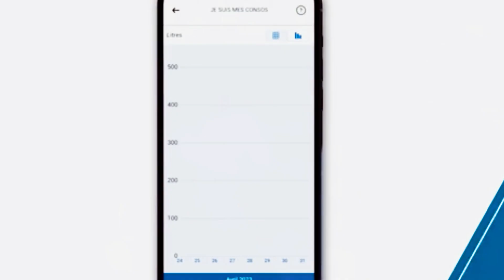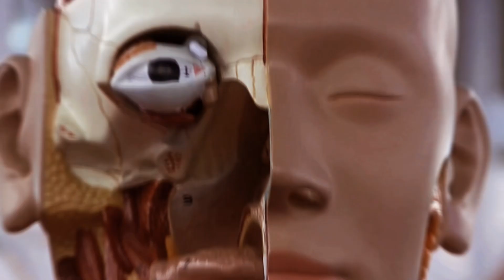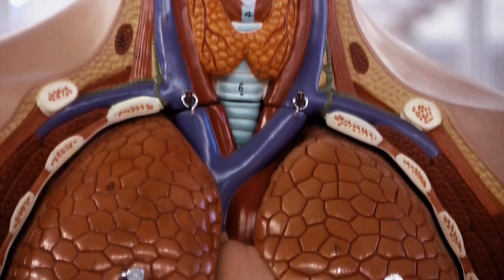Restez Hydraté, Restez en Forme : Conseils Pratiques pour Une Hydratation Quotidienne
L'eau est un élément essentiel à la vie. Elle constitue environ 60% de notre corps et joue un rôle crucial dans de nombreuses fonctions physiologiques. Malgré cela, beaucoup de personnes ne boivent pas assez d'eau chaque jour, ce qui peut entraîner divers problèmes de santé. Dans cet article, nous explorerons pourquoi l'hydratation est si importante et nous fournirons quelques astuces pour vous aider à rester hydraté tout au long de la journée.